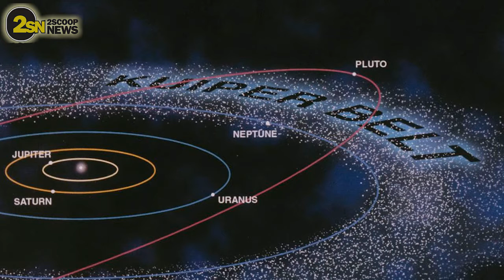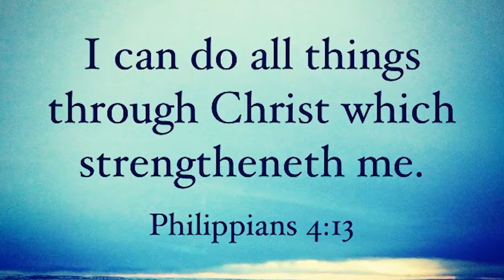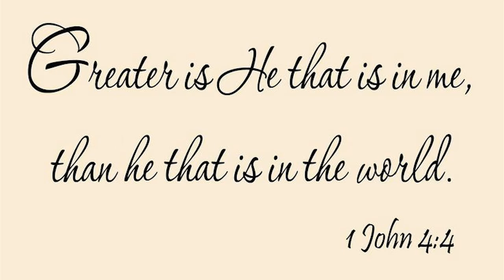Scientists Found *New Planet* in our Solar System?!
(CNN) You might have a replacement, Pluto. There could be another planet in our solar system.

Researchers at the California Institute of Technology have found evidence in the outer solar system of an object that could be a real ninth planet.

Nicknamed Planet Nine, it "has a mass about 10 times that of Earth and orbits about 20 times farther from the sun" than Neptune. That means "it would take this new planet between 10,000 and 20,000 years to make just one full orbit around the sun," according to Caltech.